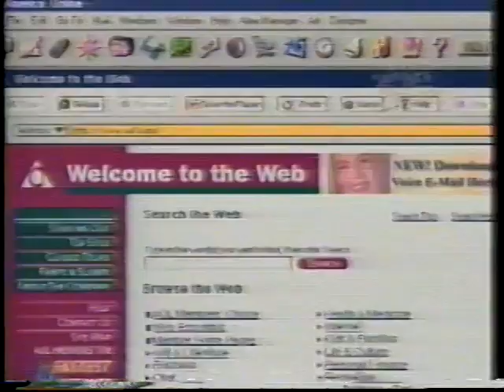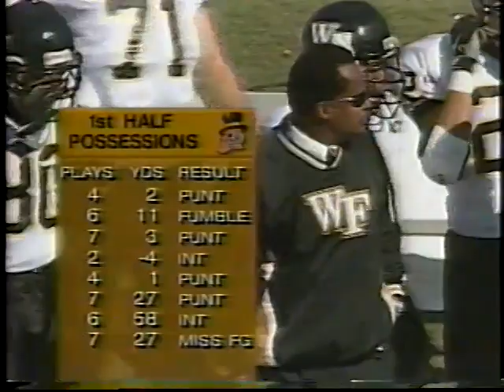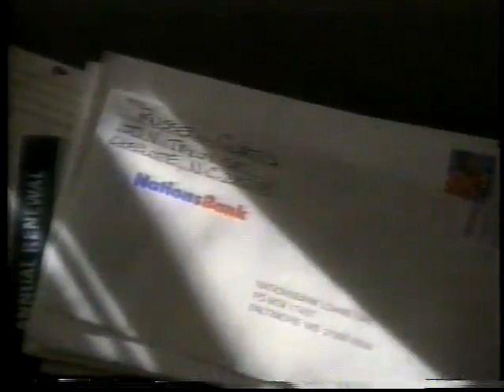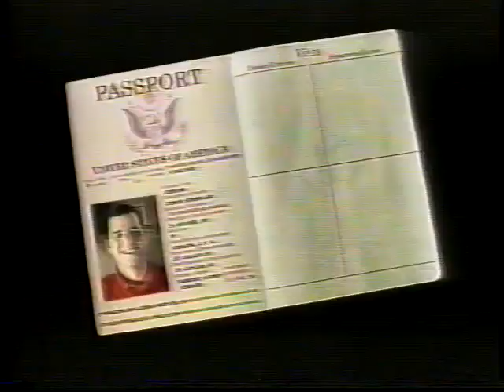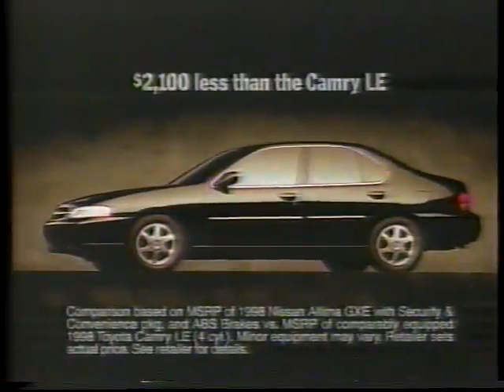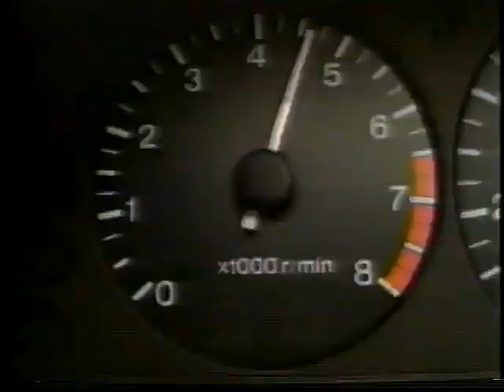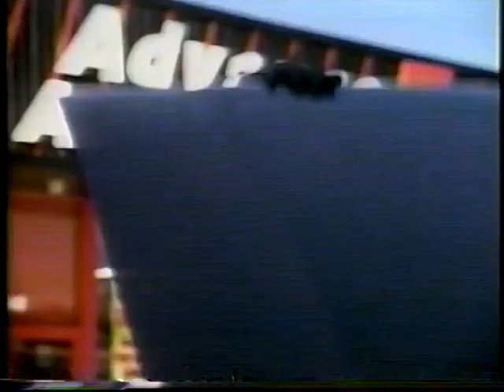1997 Wake Forest vs Florida State second half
TALLAHASSE, FL - Any pregame fears that Florida State might suffer a letdown after an emotional win over North Carolina were put to rest with a 28 point first quarter effort as the Seminoles won their 10th game of the season, 58-7 over Wake Forest.

FSU's offense scored on three of its first four possessions staking the Tribe to a 21 point lead with 1:31 left in the first quarter. The Seminole defense joined the scoring at the close of the quarter when back up defensive end Tony Bryant raced 19 yards with an interception.

E. G. Green's second scoring reception of the game and a 21 yard field goal by Sebastian Janikowski provided the 38-0 halftime margin.

After a three yard Thad Busby to Peter Warrick scoring strike pushed the lead to 45-0, Janikowski lined up to attempt a school record field goal. His 56 yarder is now the longest in FSU history and the fourth longest in college football since the use of a kicking tee was disallowed.

Wake Forest quarterback Ben Sankey broke up the Seminole shutout in the third quarter, hitting Desmond Clark with a 25 yard scoring strike. The Tribe tacked on another field goal and a touchdown pass from third teamer Chris Weinke to Germaine Stringer for the final margin.

Busby, who left the game after one play in the third quarter, completed 27 of 35 passes for 390 yards and four touchdowns. Green finished with a game high 120 yards on seven receptions for two touchdowns and was one of 12 Seminoles to catch at least one pass. The Seminole defense held Wake to minus one yard rushing on the day.